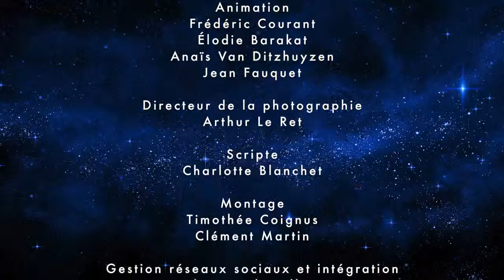Science En Direct 2016 - Rencontre Climat du futur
Jeanne Gherardi, chargée de mission à l'Ifremer, vient parler océan et climat.